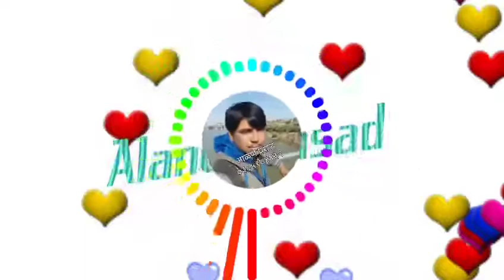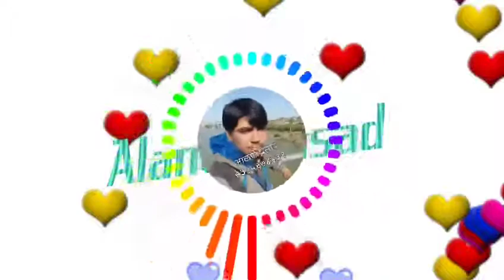Bangali Patavli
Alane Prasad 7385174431